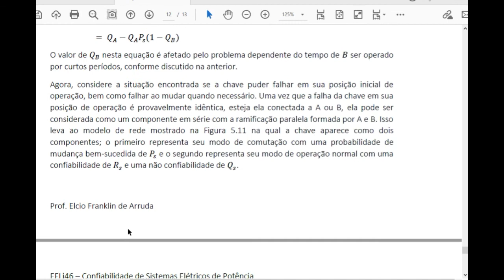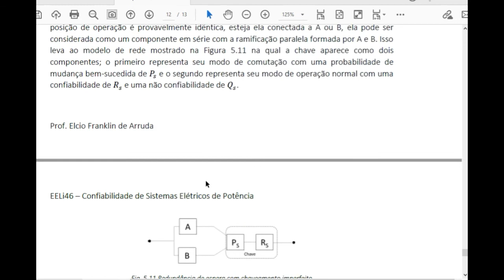05 - Confiabilidade de SEPs - Sistemas redundantes em espera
Aula da disciplina de Confiabilidade de Sistemas Elétricos de Potência - EELi46
Universidade Federal de Itajubá - Campus de Itabira.

Modelo e análise de sistemas redundantes em espera (standby)